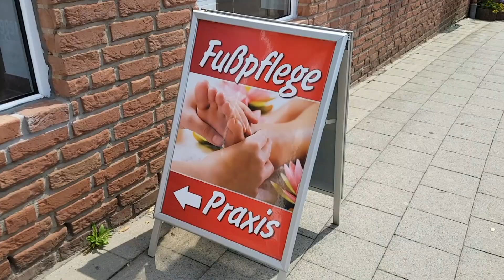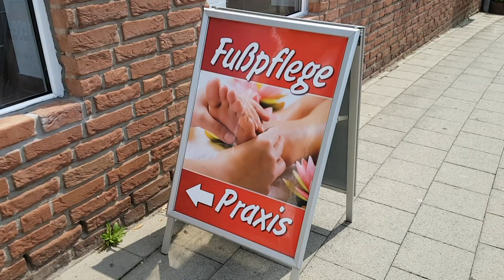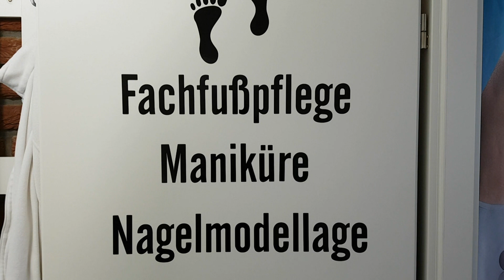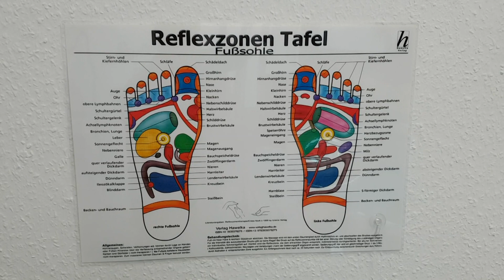Monika Brings stellt sich vor in Kapellen an der Talstrasse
Monika stellt sich vor.